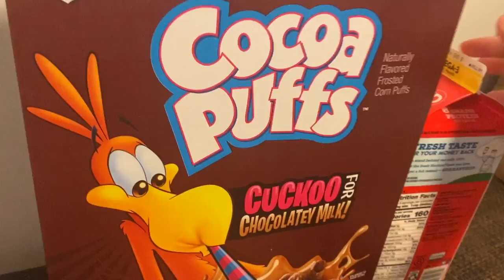BUHAY AMERIKA: MAGKANO ANG AYUDA DITO | Filipino Life in America | Vinz Leonardo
BUHAY AMERIKA: MAGKANO ANG AYUDA DITO PARA SA MGA NAWALAN NG TRABAHO | Filipino Life in America | Vinz Leonardo